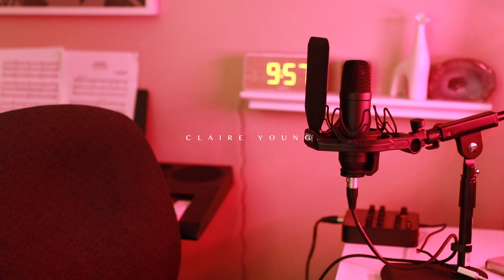the whale to help you sleep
this song makes me feel a lot so here's a cover of it :) hope y'all sleep well xx

song bc it wasn't rly clear in the title:
"The Whale" by Olly Alexander from The Dish and The Spoon